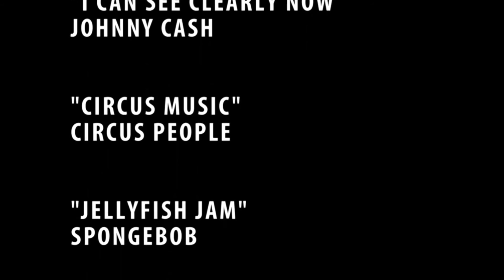The Idea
Movie that me and my friends made for a TV Production class I'm in